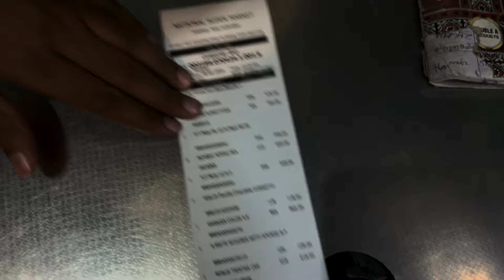Ahmed on fire |Ahmed ne ki apni shopping 🛍️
Shopping